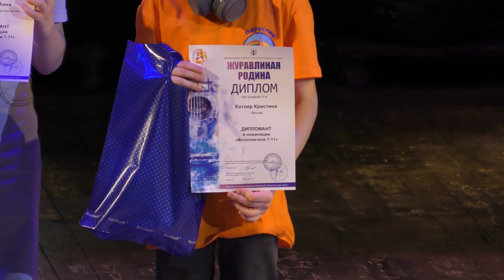ХХХ Фестиваль АП "Журавлиная родина" Гала-концерт, 2 апреля 2023.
Съёмка и монтаж - Трубецкой Пётр , звук - Теренков Кузьма.  "Журавлиная Родина" - всероссийский детско-юношеский фестиваль авторской песни, организатором которого является одноименная студия авторской песни под руководством Светланы и Владимира Цывкиных в Сергиевом Посаде. Видео гала-концерта ХХХ Фестиваля в ОДЦ "Октябрь", Сергиев Посад.

  Журавлиная Родина, Светлана и Владимир Цывкины, Сергиев Посад,